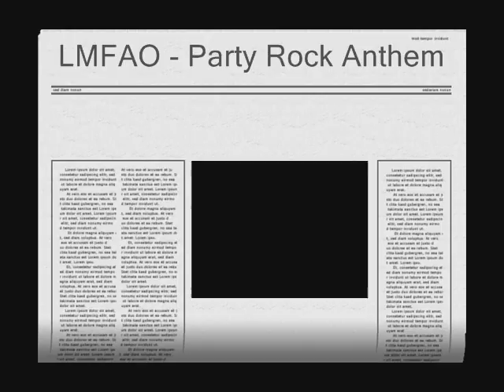LMFAO - PARTY ROCK ANTHEM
I DO NOT OWN AND RIGHTS IN THIS VIDEO AND DO NOT INTEND TOCOPYRIGHT NOT INTENDED